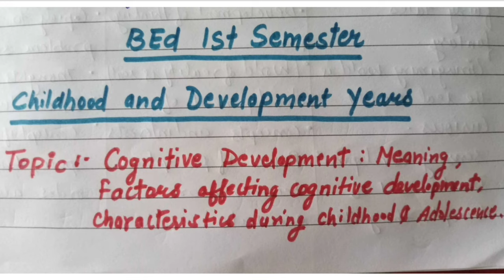COGNITIVE DEVELOPMENT | Meaning | Factors | Characteristics during Infancy Childhood and Adolescence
hii friends...
my name is Vandna
Friendzz in this video i discussed about the topic COGNITIVE DEVELOPMENT its meaning factors affecting cognitive Development and also characteristics of cognitive Development during infancy childhood and adolescence